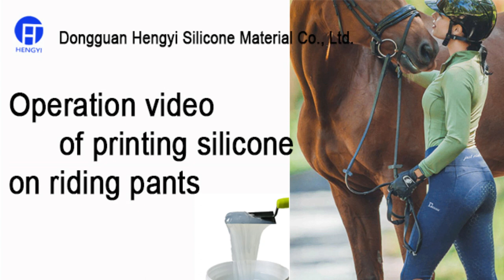马裤印硅胶操作视频 Breeches printing silicone Anti-slip function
anti-slip function silicone printing on Gloves finger, Breeches riding wearing, Printing once for better, Printing more for glossy effect, print for more thickness pattern requirements.